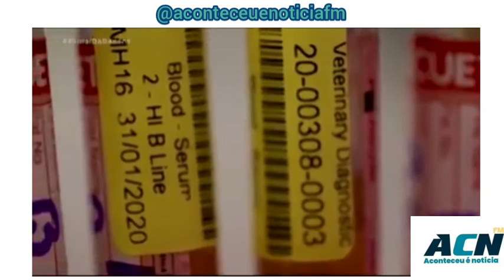Cientistas dos EUA vão testar em humanos vacina por adesivo na pele